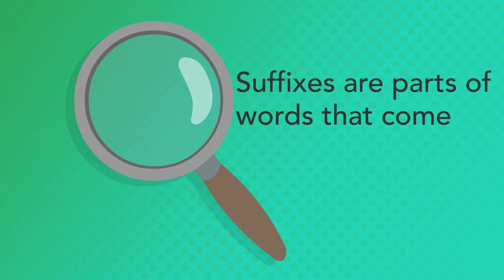The Suffixes -ful and -less: Part 2 - Exploring the -less Suffix